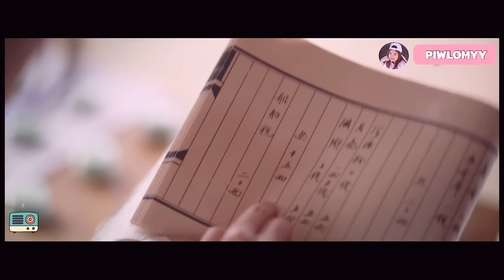สรุป [ตอนเดียวจบ] เมื่อลูกสาวโจรสลัด ความจำเสื่อม! ถูกสลับตัวมาเป็นภรรยาท่านอ๋องจอมโหด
เธอเกิดอุบัติเหตุในตอนที่เดินทางมาเมืองหลวง จนความจำเสื่อม
ทำให้จู่ๆได้กลายเป็นภรรยาผู้โหดร้าย เจ้าของฉายาหญิงอสรพิษ ของเขา
นานวันเข้าจากความเกลียดชัง ก็กลายเป็นความรัก พร้อมกับตัวตนที่แท้จริงของเธอ
ที่ค่อยๆถูกเปิดเผย

Credit: WeTV
สามารถรับชมซีรีส์ได้ที่